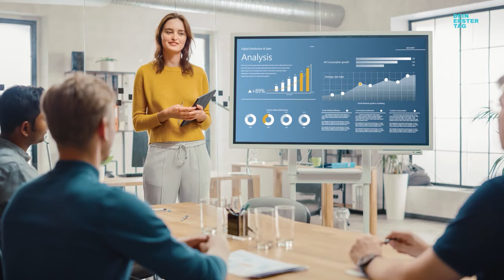Pharmazeut*in im Praktikum bei Berlin-Chemie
Der Job interessiert dich? Hier findest du weitere Informationen

Du hast ein gutes Händchen für Naturwissenschaften und dazu noch eine ganz philanthropische Seite, die gerne immer allen helfen will? Vielleicht ist Pharmazie dann deine Berufung, denn egal ob du in der Apotheke stehst oder in der Pharmaindustrie bei der Entwicklung neuer Medikamente hilfst, in diesem Bereich kannst du beide Leidenschaften vereinen. Wie das?

Grundlage für beides ist ein Pharmaziestudium. Solltest du danach eine Karriere in einer Apotheke anstreben, führst du deine Ausbildung nach dem Studium durch ein einjähriges Praxisjahr fort. Hier stellst du dein theoretisches Wissen unter Beweis und erprobst all das, was du im Studium gelernt hast. Eine Hälfte des Jahres findet auf jeden Fall in einer Apotheke statt, aber die zweite Praktikumshälfte kannst du auch in der Pharmaindustrie, im Krankenhaus oder an einem Forschungsinstitut verbringen, um dich in den Bereichen Forschung, Herstellung und Vermarktung weiterzubilden.

Erlebe deinen zukünftigen Arbeitsplatz hautnah und lerne deinen Traumjob kennen! Mehr Informationen und Videos: